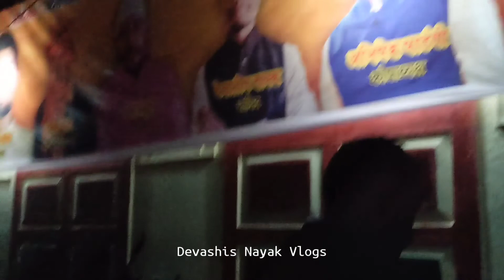कार्यक्रम में सिर्फ 1 दिन बचा है 😊 | Seraikella Vlogger | Jharkhandi Vlogger | Devashis Nayak Vlogs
You Queries:-
My First Vlogs
Vlog
Vlogs
daily Vlog
Village Vlogs
Jharkhand Village Vlogger
Jharkhandi Vlogger
Seraikella Vlogger
Kharsawan Vlogger